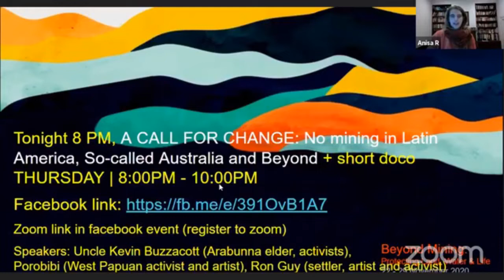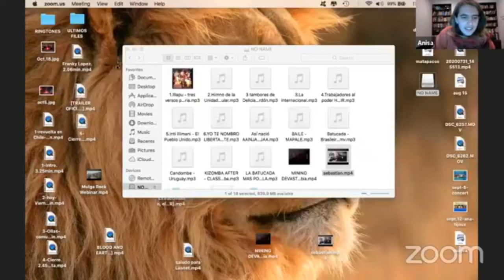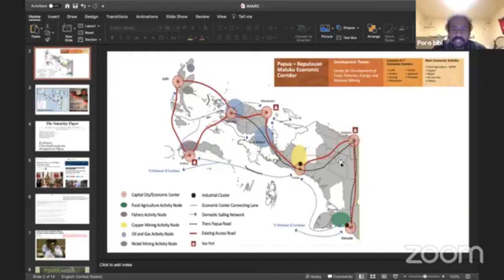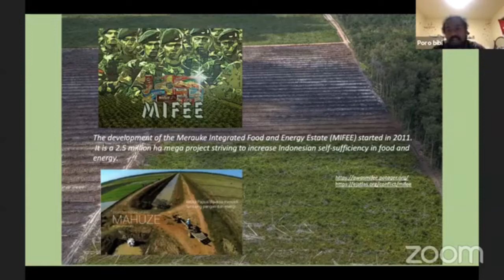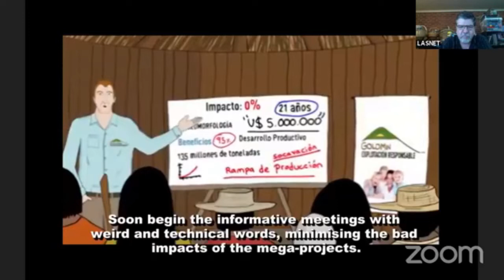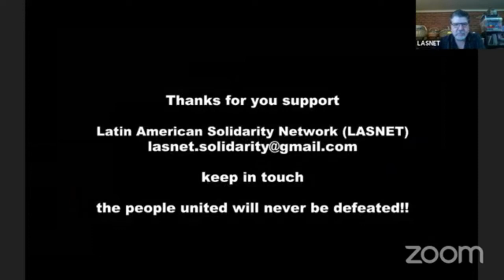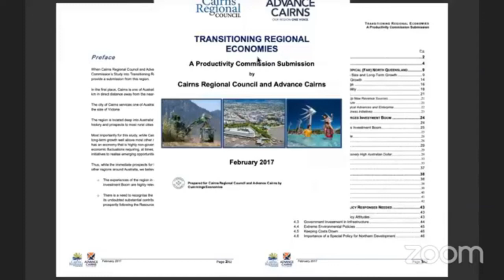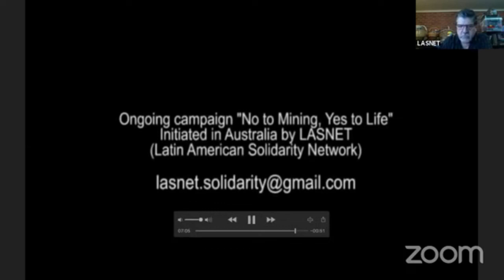A Call for Change No Mining in Latin America, So called Australia and Beyond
Speakers:
Uncle Kevin Buzzacott
Arabunna elder, Kevin has been fighting to protect his country from the threats of the nuclear industry for decades. Multinational mining giant BHP are the current owners of the Olympic Dam
Mine that takes around 42 megalitres of water a day from the Great Artesian Basin on Arabunna country.
This has drastically reduced water flows to the sacred Mounds Springs and Lake Eyre is under threat from
mining also.

Porobibi:
Porobibi is a Naarm based West Papuan human rights activist. His involvement in advocacy work mobilises community, intersecting between creatives, community development and community organising.

Marisol Salinas
Marisol is an Indigenous Mapuche Huilliche from the South of Chile who is currently residing in Narrm in so called Australia. Marisol is an activist who has been campaigning and denouncing Human Rights Violations against the Mapuche and First Nations Peoples Rights and grass roots activists in Latin American. Cofounder of LASNET (Latin American Solidarity Network). Presenter of “Mujeres Latinoamericanas” Current Affairs Program at 3CR Community Radio, The Latin American Spokesperson for Friends of the Earth and Coordinator of MASIL Exchange (Mapuche-Aboriginal Struggles for Indigenous Land).

Ron Guy.
Artist Activist, Ron has been involved with the campaign for Timor Leste in early days with AETA when Australia signed the Timor Gap treaty. Did a coffin workshop with Timorese youth so that coffins could be packed and transported easily. Also some props for oil for blood protest. Was an AWU rep and oh&s rep for 20 odd years. Have been involved in art projects to bring attention to the Western Sahara refugee issue. Was involved in the New International bookshop gallery curating exhibitions for social environmental and political works. Have been a share activist attending AGMs for Western Sahara resource exploitation Phosphate by Wesfarmers and Incitec Pivot. Shareholder activism with Sth Boulder which became Danakali for the Eritrean community in Australia.
Share activism with Crown when Crown was going to do deals with Sri Lankia Genocide against Tamils has still not been answered. Secretary of Australia Unions for Western Sahara. Convena for Vic Australian Western Sahara Association.

This video is part of a number of talks, panel discussion & workshops held between the 22nd-29th November 2020 at the Beyond Mining: Protecting Land, Water and Life conference, a counter conference against IMARC 2020 (which was help online). It was held both online and offline on the unceded lands of the Wurunjeri Woiwurrung & Boon Wurrung country.

for updates and to get involved in the resistance!